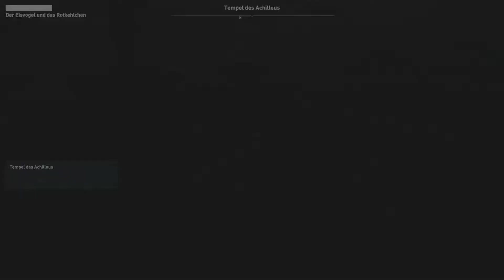Wer ist der Eisvogel & Argamemnon Rüstung [113] Assassins Creed Odyssey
Let's Play Assassins Creed Odyssey auf der Xbox One X

Hi Leute und Willkommen zu einer weiteren Folge von Assassins Creed Odyssey, dem neusten Teil der sehr erfolgreichen Assassins Creed Reihe aus dem Hause Ubisoft. Diesmal verschlägt es uns in das antike Griechenland, in dem wir einen Nachfahre vom großen Leonidas spielen, dem König über Sparta! Die Story wird auf schwer gespielt und jede Nebenmission und sonstiger Kram wird natürlich mitgenommen :)

« LET'S PLAY ASSASSINS CREED ODYSSEY »